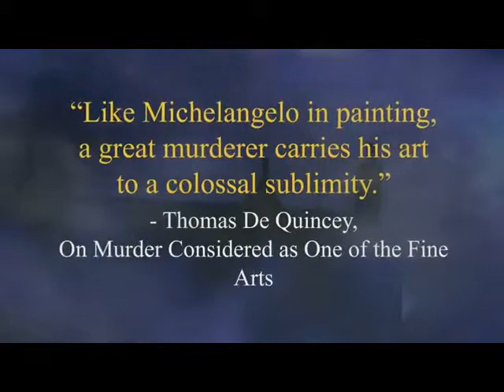Murder as a fine art , David Morrell , Mulholland Books , Booktrailer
A new direction for beloved novelist David Morrell: a historical thriller with literary roots.

Thomas De Quincey, best known for his sensational memoirConfessions of an Opium Eater, is the prime suspect in a series of horrific murders that paralyze London.

The killer seems to be imitating De Quincey's true-crime essay "On Murder Considered as One of the Fine Arts." Desperate to prevent more atrocities but crippled by opium addiction, De Quincey is aided by his brilliant daughter, Emily, as well as two determined Scotland Yard detectives.

MURDER AS A FINE ART recreates gaslit London as a battleground between a literary luminary and a master killer whose secrets are deeply entwined with De Quincey's own, in a riveting thriller along the lines of Dan Simmons' Drood, Matthew Pearl's The Dante Club, and Caleb Carr's The Alienist.

"An absolute master of the thriller."  --Dean Koontz

"The finest thriller writer living today, bar none."  --Steve Berry

"THE master of the thriller, period." --Crimespree